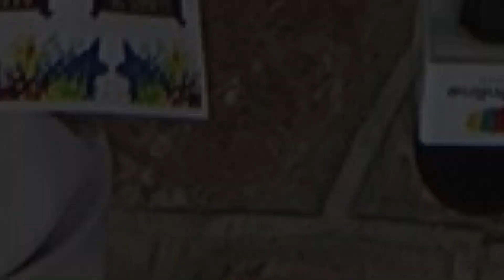LA CONCEJALÍA DE FESTEJOS PRESENTA EL PROGRAMA DEL CARNAVAL 2023 EN VILLAFRANCA